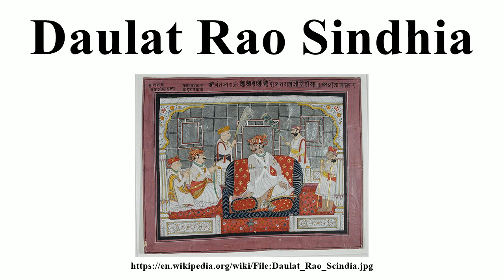Daulat Rao Sindhia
Image-Copyright-Info
Image is in public domain
Author-Info:   ?
Image-Copyright-Info